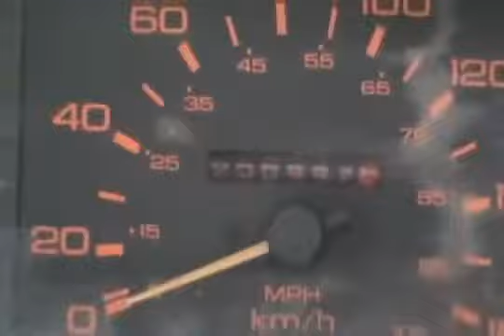#1404 Start grown in 1986 nissan 4x4 truck [Davids farm